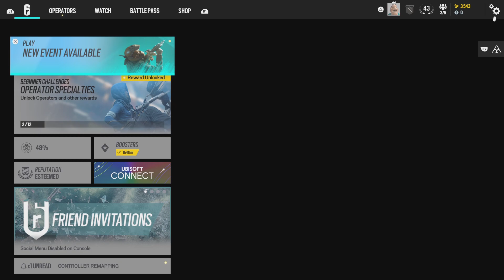Tom Clancy's Rainbow Six Siege_20240123193615